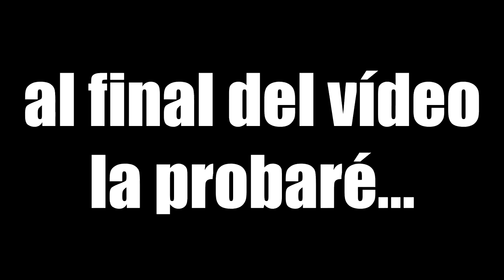¡¡El ORIGEN SECRETO de estas 10 Skins *REVELADO*!! Fortnite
ORIGEN SECRETO de 10 Skins *REVELADO*... Fortnite | Fortnite Battle Royale

👁️👁️Debes ver: "¡¡ CÓMO *REGALAR* SKINS...!! (Sistema de Regalos) Fortnite"

►Créditos:
Parte de la Música de este Vídeo pertenece a Toby Fox.